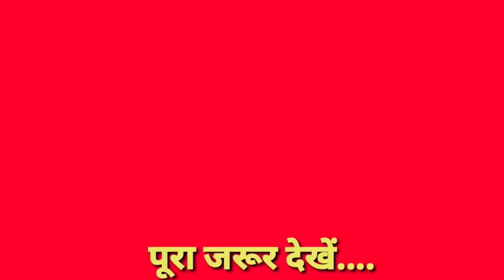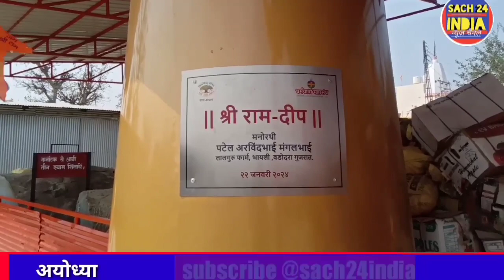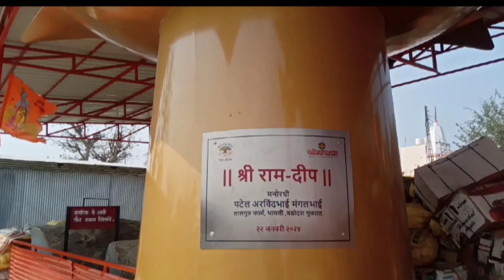राम मंदिर में जलेगा दुनिया का सबसे बड़ा दीपक।। गुजरात से अयोध्या पहुंच विश्व का सबसे बड़ा राम दीपक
your quary
ram mandir
 ayodhya
ram mandir ayodhya construction update, ayodhya ram mandir live
 ayodhya ram mandir marg nirman ram mandir live